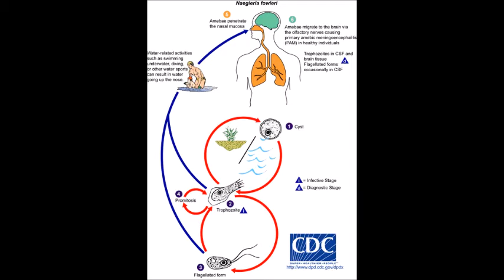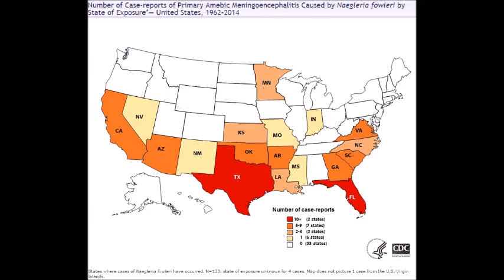Naegleria fowleri drug research: An interview with Dennis Kyle, PhD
Distinguished Professor at the University of South Florida's (USF) College of Public Health, Dennis Kyle, PhD joined me for an interview about his labs work on trying to find an effective treatment for the "brain-eating amoeba"